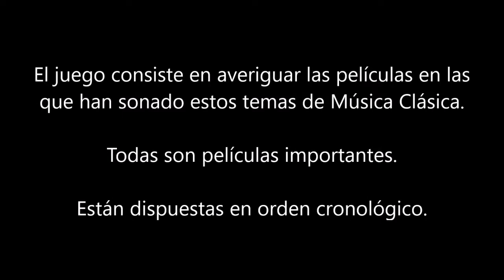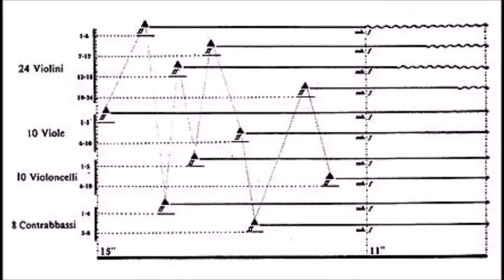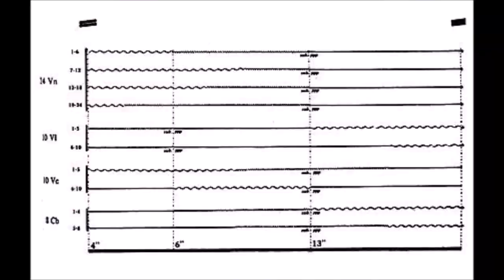PASATIEMPO DE MÚSICA Y CINE 1 - CINCO TEMAS DE MÚSICA CLÁSICA